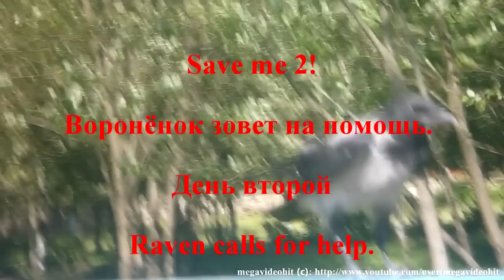Raven calls for help 2. Воронёнок зовет на помощь 2.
Продолжение ролика Второй день. По дороге к воронёнку увидел на заборе ворону. Вороны опасливые животные, особенно когда наводишь на них фотокамеру, а тут ни какой боязни- типа ты свой помогаешь собрату или быстрей иди помогай. Вернулся к воронёнку- тяжелое зрелище. Я не специалист...но... Continued roll second day. On the way to the crow saw a crow on the fence. Crows cautious animals, especially when it points the camera at them, and had nothing to fear of what type you are helping your fellow man, or go faster help. He returned to the crow-heavy show. I am no expert ... but ... Raven appelle au secours.幫助烏鴉呼籲。語言的動物。Raven ruft um Hilfe. ワタリガラスは助けを求めている。動物の言語。Cuervo pide ayuda. 레이븐 도움을 호출합니다.동물의 언어. Corvo pede ajuda. रेवेन मदद के लिए कहता है. जानवरों की भाषा. Raven yardım için çağırır.Hayvanların Dili. עורב קורא לעזרה. שפת החיות. Raven alvokas helpon.  Raven կոչ է անում օգնության համար: Լեզու եւ կենդանիների. Raven kräver hjälp.  الغراب يدعو للحصول على مساعدة. لغة الحيوانات. Die Raven roep vir hulp. Raven panggilan untuk bantuan. Raven chiede aiuto. کلاغ سیاه برای کمک می نامد. زبان حیوانات. Raven wito kwa msaada. โทร Raven เพื่อขอความช่วยเหลือ ภาษาของสัตว์ Raven gọi giúp đỡ. Ngôn ngữ của các loài động vật. Channel megavideohit